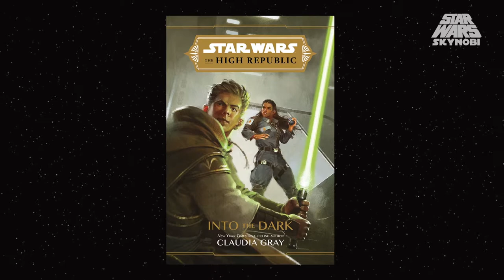¡Los Drengir Atacan a los Jedi de la Alta República! | Canon Marzo 2021 | Star Wars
Siento de nuevo no haber podido editar este video poco después de acabar el mes de Marzo. Por fin os traigo video resumiendo los comics del mes y una review del libro ''The High Republic: A Test of Courage''. Veremos por primera vez a los Drengir, Beilert Valance pelea contra la Nueva Banda de Ohnaka, Leia escucha por primera vez el nombre de Poe Dameron, Aphra descubré más sobre la tecnología de los Nihils y Yoda intentará salvar al amigo de Zeen Mrala. Espero que os guste y compartáis vuestras opiniones sobre las historias.

0:00 Intro
0:11 The High Republic: A Test of Courage
0:55 The High Republic (Marvel) #3
2:13 The High Republic Adventures #2
3:20 Doctor Aphra (2020) #8
3:59 Star Wars (2020) #12
4:28 Bounty Hunters #10
5:42 Star Wars Adventures (2020) #4
6:07 Despedida

Zeen Mrala
Krix
Maestro Yoda
Padawan Lula Talisola
Maestro Torban Buck aka. Cubos de Sangre
Padawan Farzala Tarabal
Padawan Qort
Marchion Ro
Cham Cham

Keeve Trennis
Sskeer
Avar Kriss
Terec y Ceret
Bartol
Julus
Los Drengir
Han Solo
Leia Organa
Chewbacca
Kes Dameron
Shara Bey
Poe Dameron
Beilert Valance
Dengar
Doctor Chelli Lona Aphra
Sana Starros
Vukorah
Lucky
Qui-Gon Jinn
Obi-Wan Kenobi
Tobias Beckett
Val
Rio Durant